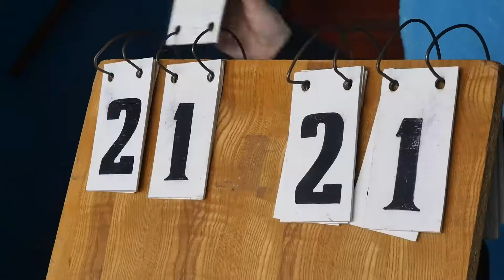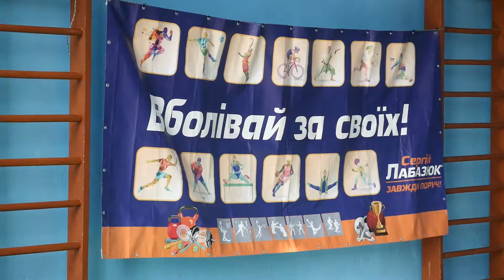Міський турнір з волейболу пам’яті Героїв Небесної Сотні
Грають ветерани. У Хмельницькому відбувся турнір з волейболу. Участь у спортивних змаганнях взяли близько десятка команд. Такий захід  в обласному центрі проводиться третій рік поспіль. До його організації долучився і благодійний фонд Сергія Лабазюка «Ми поруч».